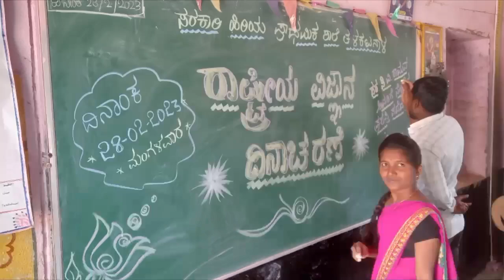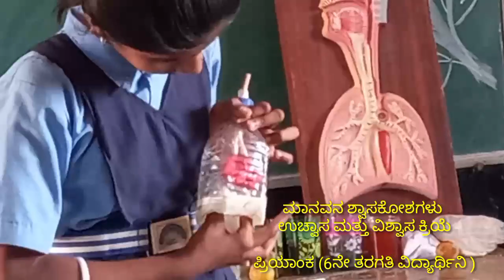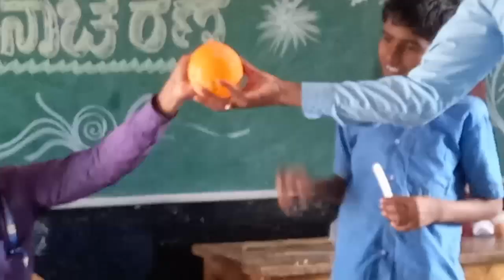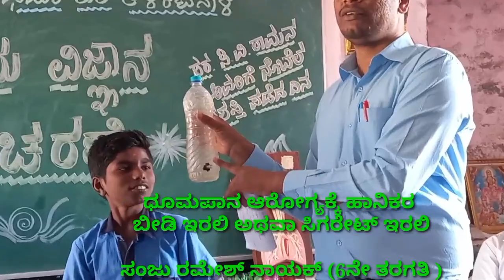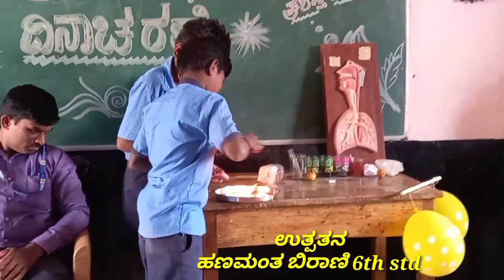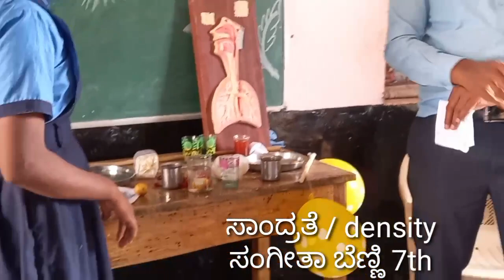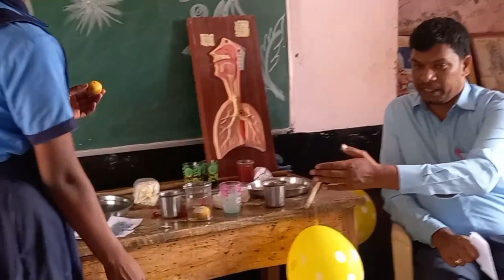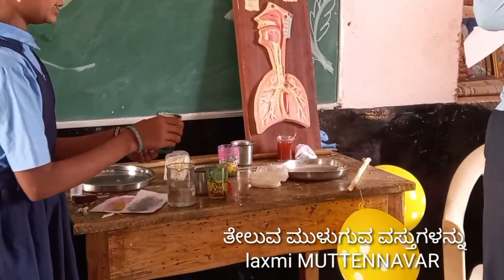National Science Day celebration 28/02/2023 | ರಾಷ್ಟ್ರೀಯ ವಿಜ್ಞಾನ ದಿನಾಚರಣೆ | ಸರಳ ಪ್ರಯೋಗಗಳಿಂದ ಆಚರಣೆ